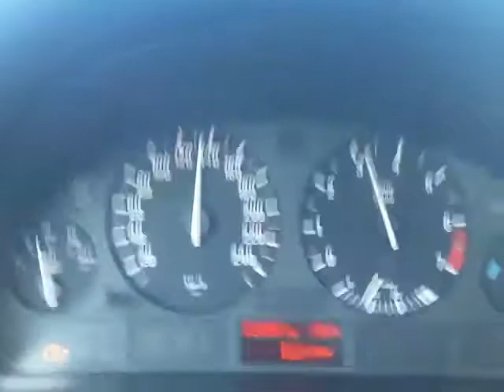Bmw e39 528i Fuel Consumption at 140km/h